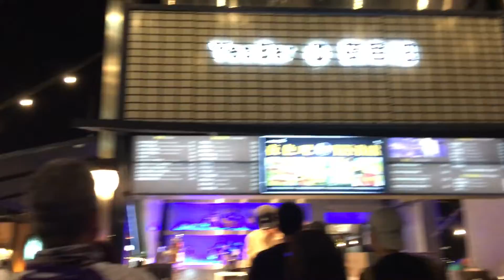大稻埕碼頭週日夜